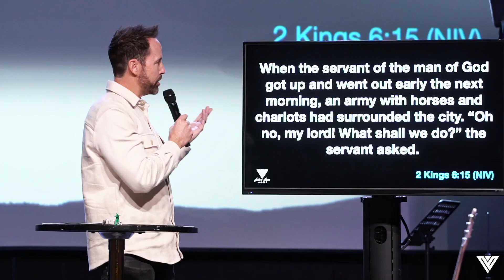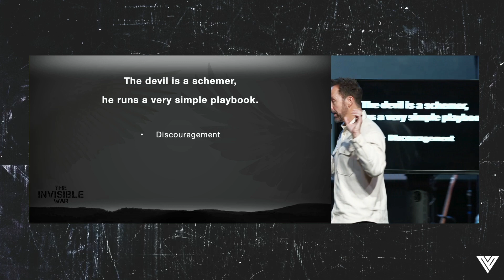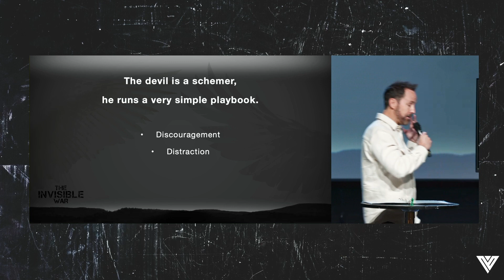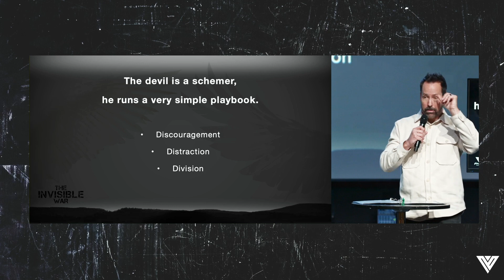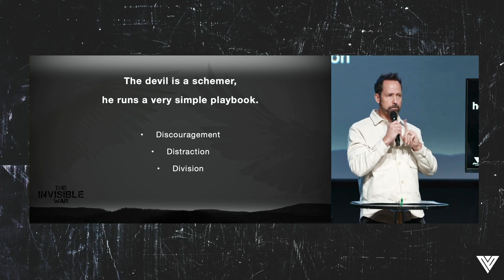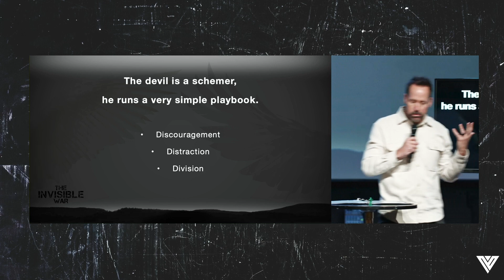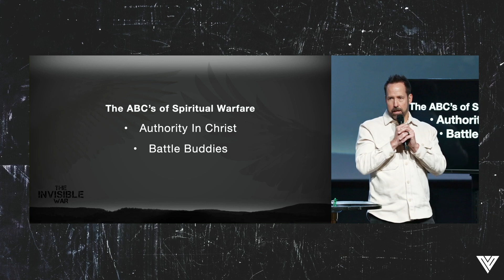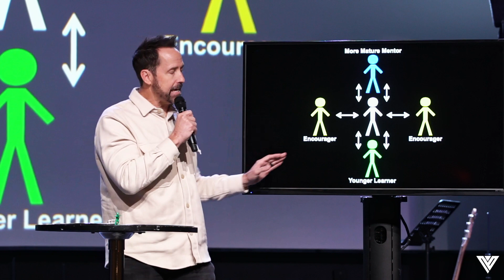The Invisible War | Pastor Jim Crews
We’re so glad you joined us today! Partner with us financially by visiting Need prayer? for all other info!